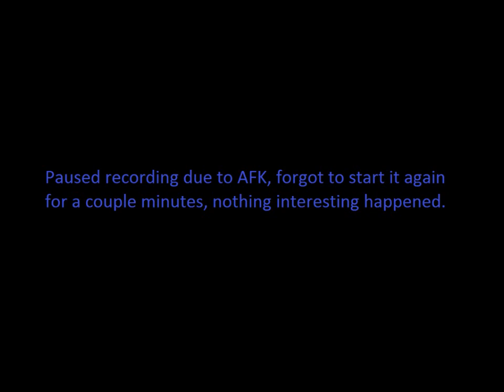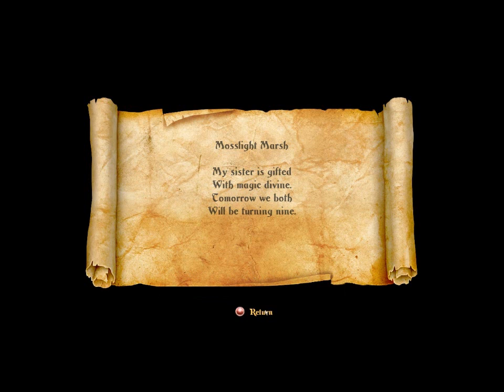Trine 2 Co-op part 3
We playing Trine 2 now.